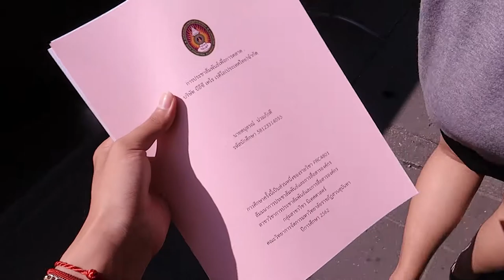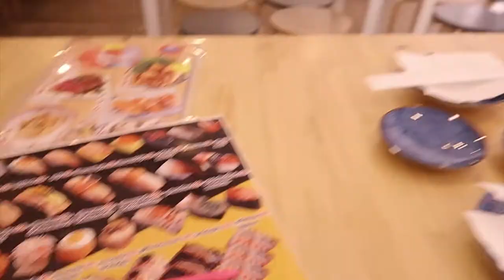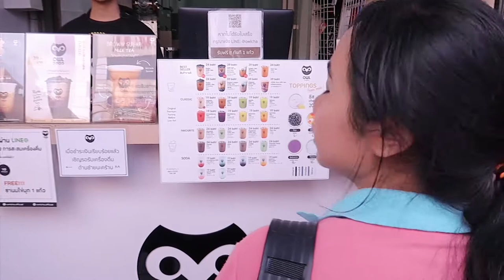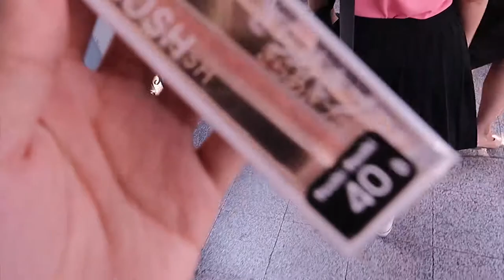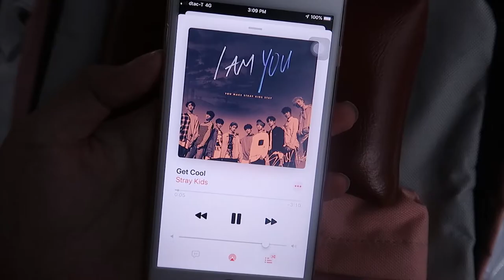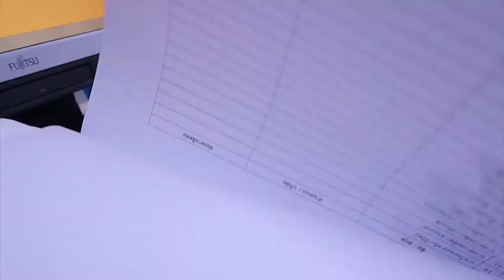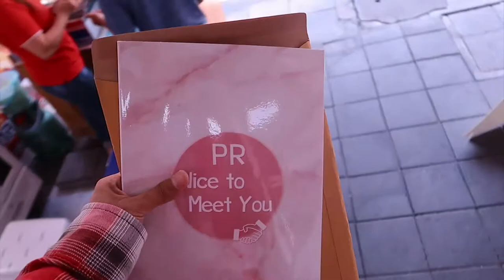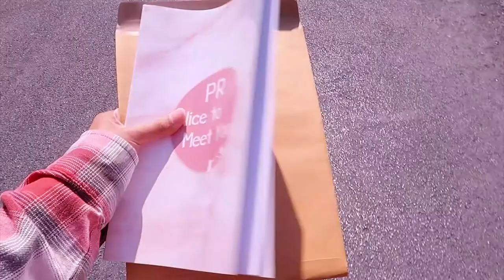สัปดาห์สุดท้าย🎓ก่อนจากชีวิตมหาลัย🏫| Arthopotena'Art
อันยองชินกูดึน ในที่สุดเราก็เรียนจบสักที ชีวิตมหาลัยมันลำบากมากกกกก ใครที่กำลังจะเข้ามหาลัยก็สู้ๆนะะะ เข้มแข็งไว้ให้ถึง 4 ปี แล้วออกไปเป็นผู้ใหญ่ที่มีคุณภาพให้ได้ สู้วๆ